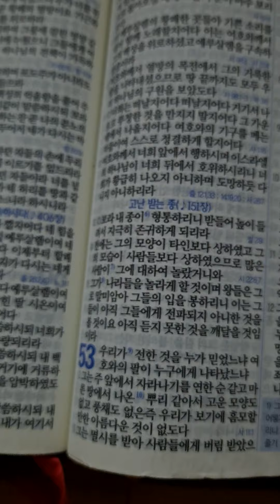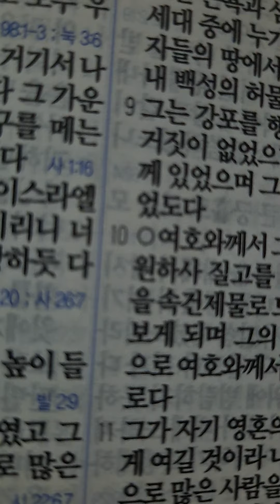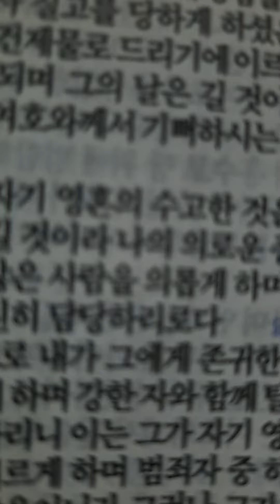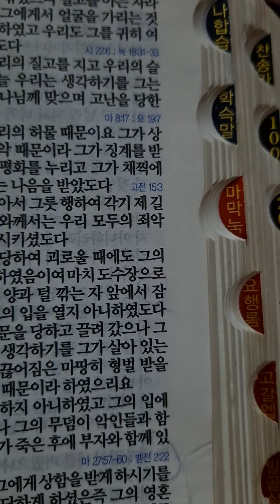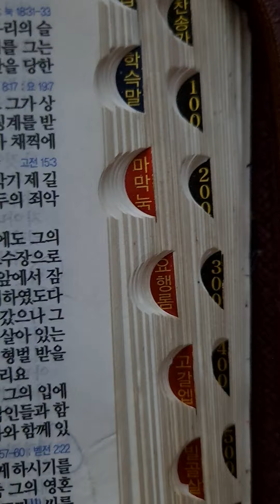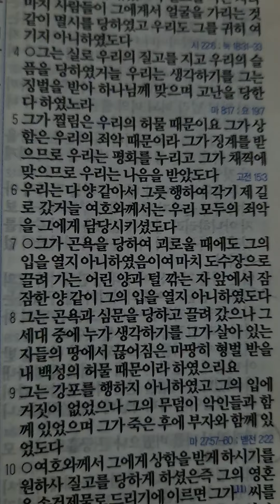하나님의 나라가 우리 가정 가문 후대 재정복음화운동ㆍ민족 열방 만민80억에게 강력하게 임하게 하옵소서